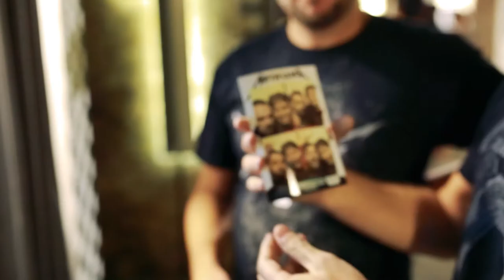House of Vans in London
House of Vans transformed London’s Old Vic Tunnels into a skater’s paradise.

With this brand activation, Vans opted for what could be regarded as the UK’s most potent youth culture district, which boasts close vicinity to London’s biggest legal graffiti wall and the nearby undercroft skate park on the banks of the Thames. Their hip, cool, and trendy brand culture is reflected in their underground creative hub, with a venue comprised of 5 brick-walled tunnels, each devoted to a different aspect of the Vans culture: art, cinema, music, skatepark, and more.

They also have various tech around the center, one of which is a permanent photo booth to capture the memories created (which also happens to be a Noonah technology).